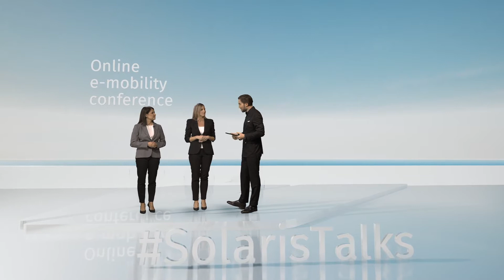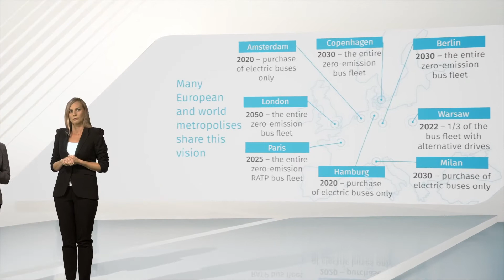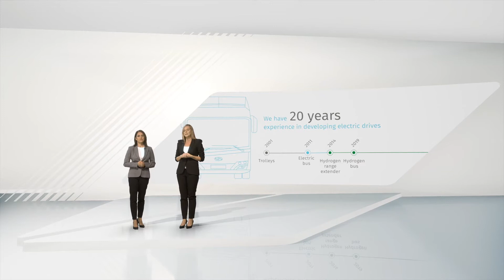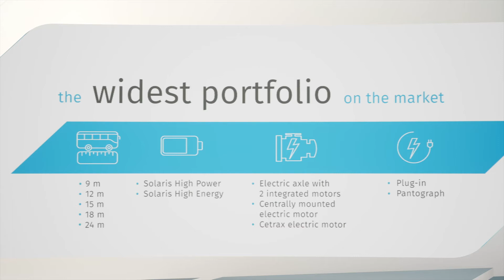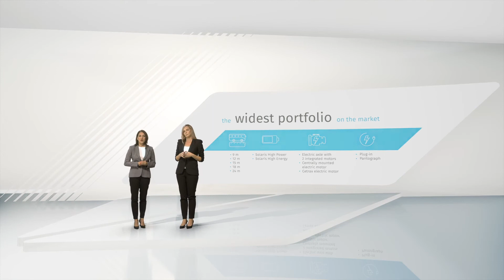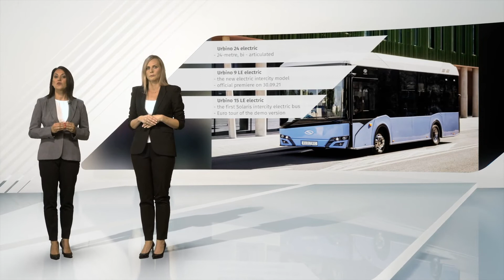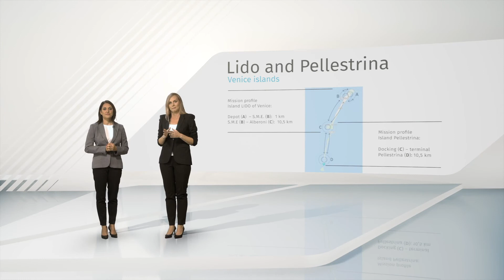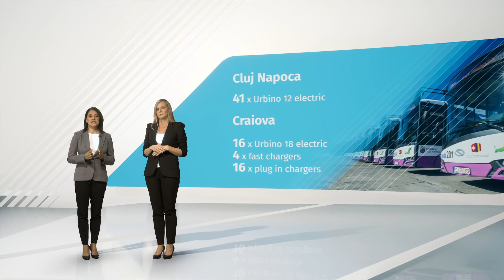SolarisTalks - Solaris e-mobility offer and experience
SolarisTalks - Electric Buses Session
Solaris e-mobility offer and experience | Marta Lis, Ewelina Politenko

Emobility experience and current offer (delivered buses, where, how many, what options available, announcement of networking session at the end of event)